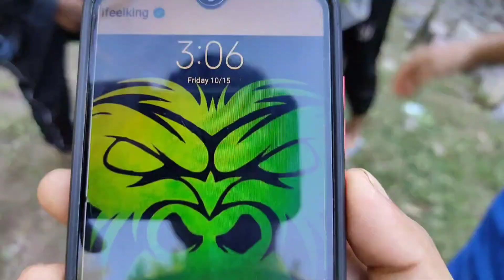Fishing 🎣 mountain 🏔️ Rivers Pahadi Boys TeamGusain😎